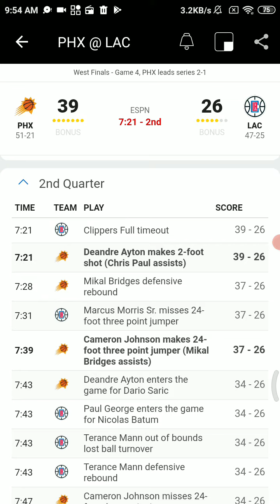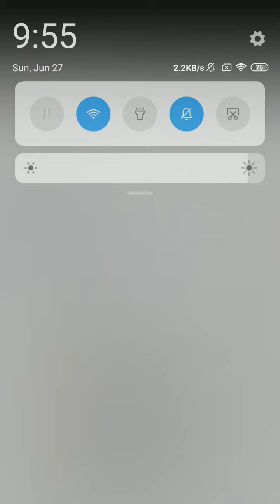June 26 2021- NBA Playoffs Radio